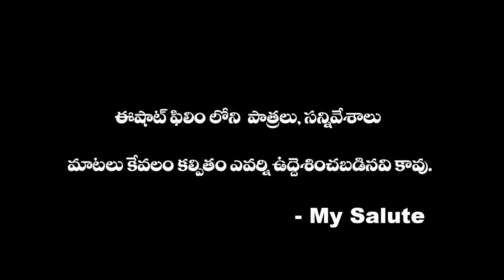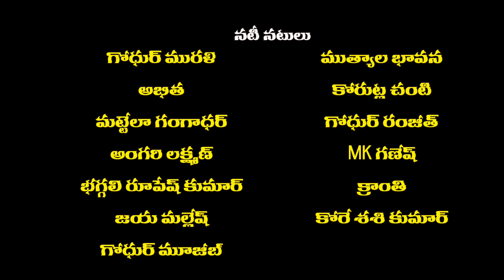Corona thechina marpu || Afilm by muthyala naresh (MA) ||motivational telugu short film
Corona thechina marpu||A film by muthyala naresh (MA) ||motivational short film

ఈ షార్ట్ ఫిల్మ్ చూస్తున్న ప్రతి ఒక్కరికి నా కృతజ్ఞతలు🙏
మీ అందరి ఆధారణతో మున్ముందు మరిన్ని సందేశాత్మక షార్ట్ ఫిలిమ్స్ రూపొందిస్తాను
ఈ వీడియో మీకు నచ్చితే లైక్ చేయండి మీ బంధు మిత్రులకు షేర్ చేయండి ఇంకా సబ్స్క్రయిబ్ చేయనివారు సబ్స్క్రయిబ్ చేయండి 🙏

కెమెరామెన్: రాజు మెండోరా
ఎడిటింగ్: పృద్వి గాజంగి ఏర్త్ మీడియా
తమ్మినల్ డిజైనర్: గొడిసెల రాజు A/S అబ్బాస్

భగ్గలి రూపేష్ కుమార్ (nizamabad )

మారు సాయిరెడ్డి గారు mpp మెట్పల్లి
జాజల భీమేశ్వరి జగన్ రావు గారు mpp ఇబ్రహీంపట్నం
సోమా ప్రభాకర్ గారు సర్పంచ్ గోధుర్

              గోధుర్ మురళి గారు
      అంగరి లక్ష్మన్ గారు రిటైడ్ టీచర్
             మట్టేలా గంగాధర్ గారు
                జయ మల్లేష్ గారు
              కోరే శశికుమార్ గారు
మంగలరపు గంగాధర్ సునంద గారు గోధుర్
           mk గణేష్ గారు రైస్ మిల్
తంగాళ్ళపల్లి సతీష్ లయ స్టూడియో
రాచకొండ బుచ్చమ్మ గారు గోధుర్
           బేబీ ముత్యాల భావన

                    నిర్మాతలు
            లక్కంపల్లి రాజేష్ టీచర్
                  మారు శ్రీధర్ రెడ్డి
                 ముత్యాల నరేష్

       కథ,మాటలు, స్క్రీన్ ప్లే, దర్శకత్వం
              ముత్యాల నరేష్  MA

                     నటీనటులు
గోధుర్ మురళి, అంగరి లక్ష్మన్, భగ్గలి రూపేష్ కుమార్
 మట్టేలా గంగాధర్ ,జయ మల్లేష్, కోరుట్ల చంటి
గోధుర్ రంజీత్, అభిత,బేబీ ముత్యాల భావన,
 mk గణేష్, గోధుర్ మూజీబ్ ,కోరే శశికుమార్, క్రాంతి

అతి త్వరలో మరో షార్ట్ ఫిల్మ్ తో మీ ముందుకోస్తాం